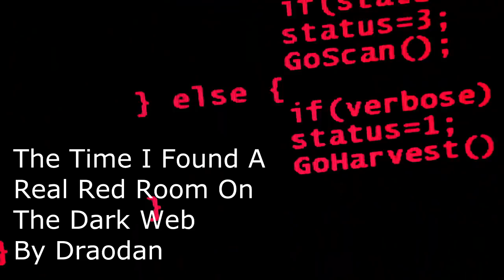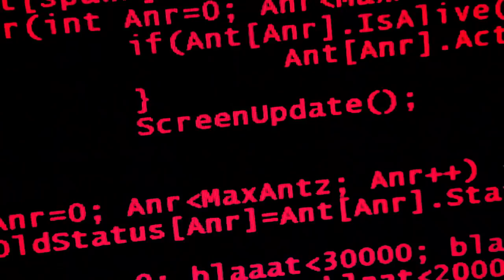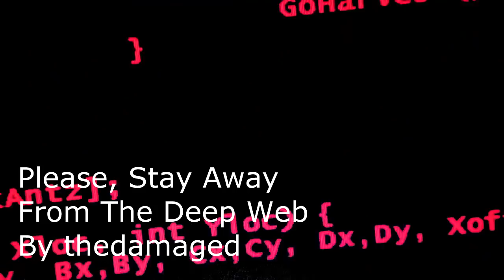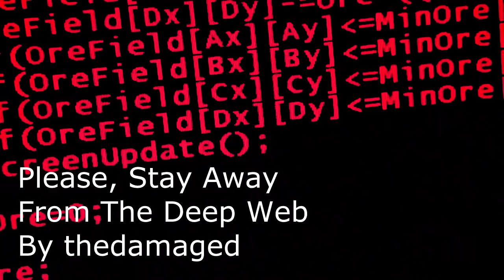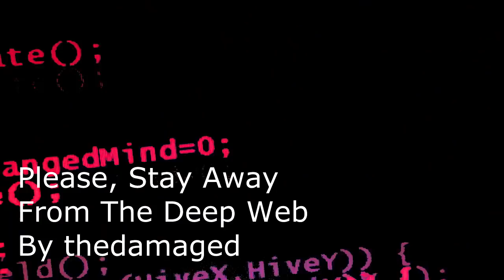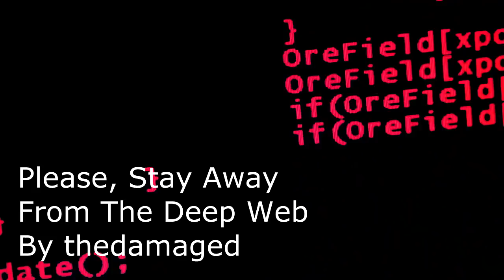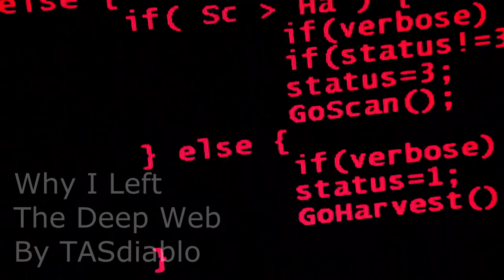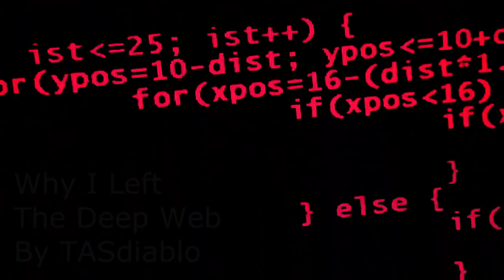3 CHILLING STORIES OF DARK WEB RED ROOMS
The dark web is a place that some might want to stay away from.  These are some stories of people who found out the hard way...